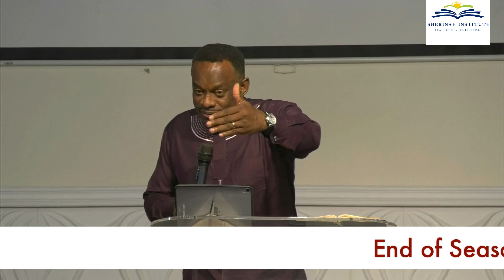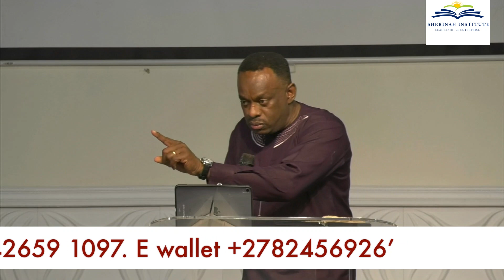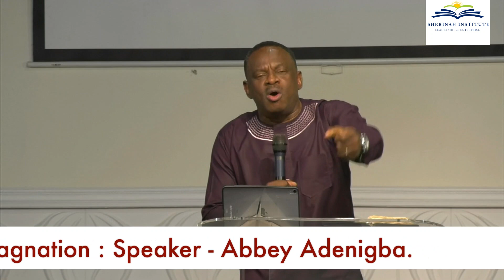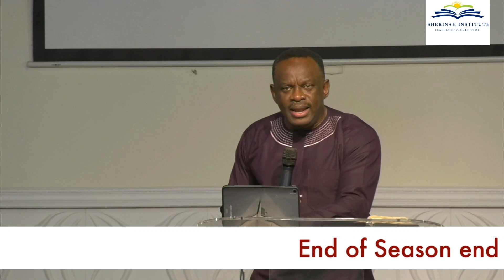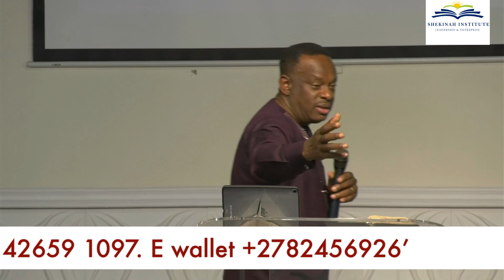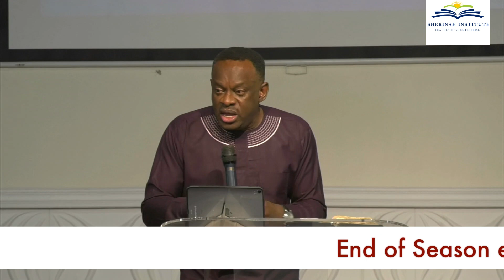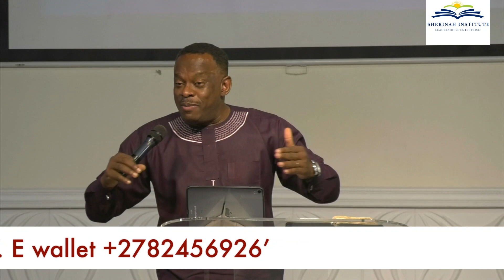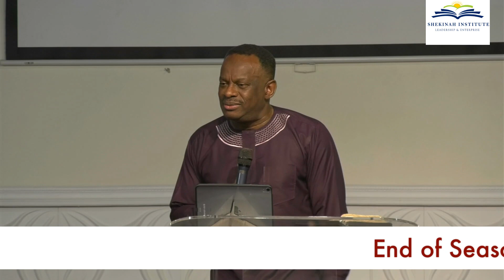End of Season end of misery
The misery of the sick man ended after 38 years of season . Jesus healed him after men have gone passed him for seasons . Your miserable season shall pass away in the name of Jesus.